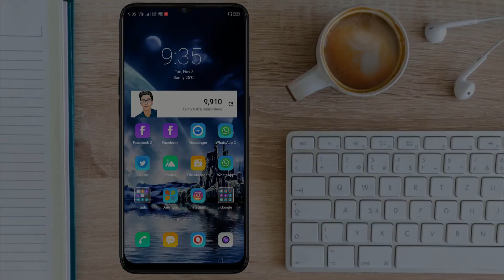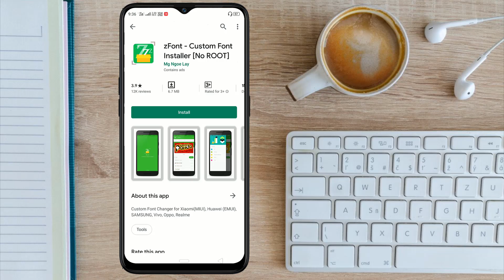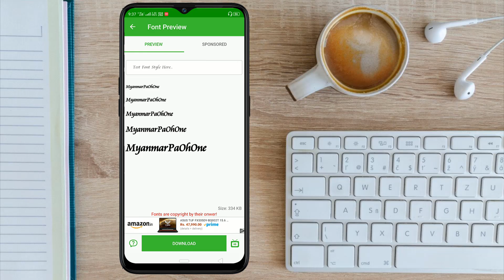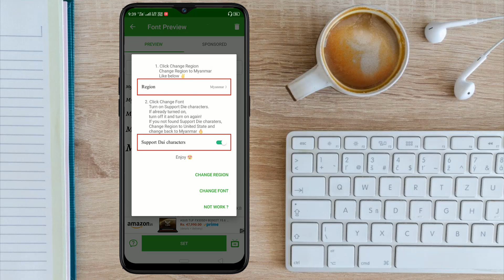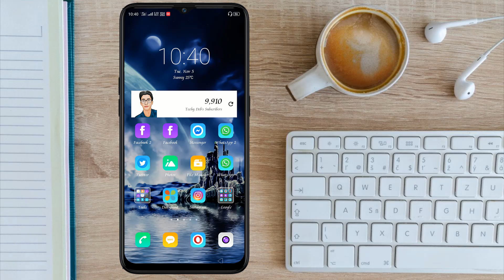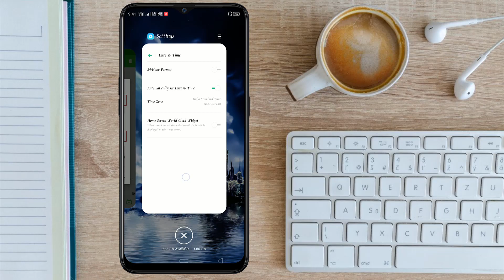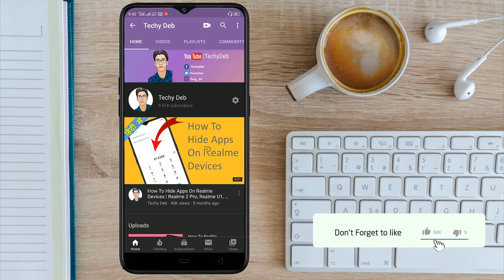Change Font Style On Realme & Oppo Devices | No Root 💥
Hello dosto, agar apke pass realme ya fir oppo ka koi vi device hai, to ap apne phone me font style ko vi change kar payenge bina root kiya. So vido ko ap end tak dekhiye. isme apko puri details pata chalega ki kaise ap apne mobile me font style ko change kar payenge. Asa karta hu ke apko video jarur pasand ayegi...